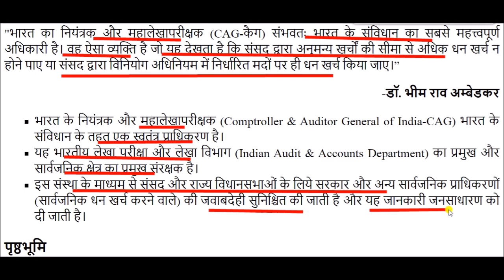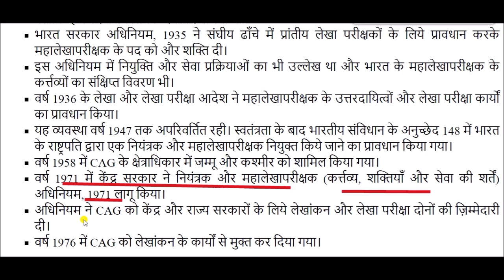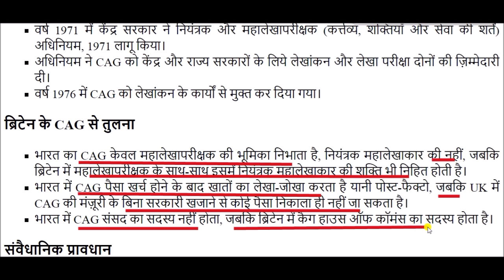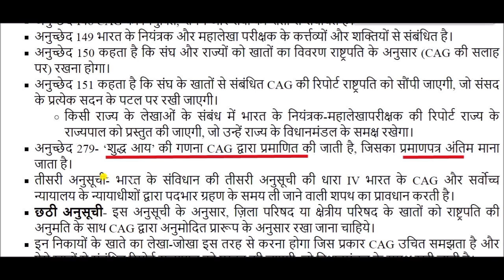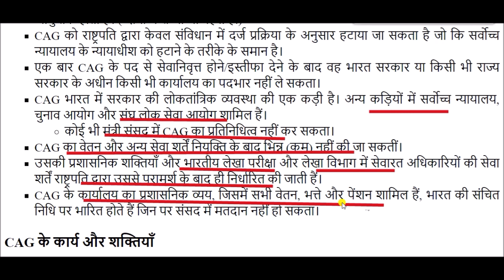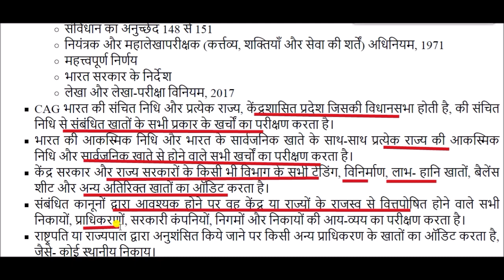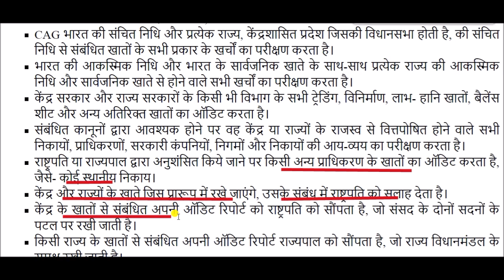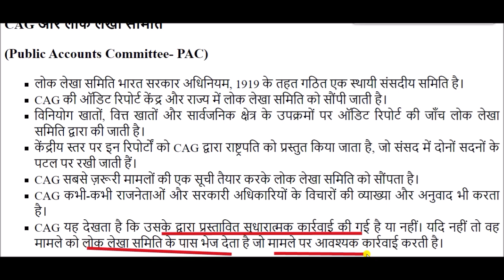comptroller and auditor general of india || भारत के नियंत्रक और महालेखा परीक्षक || CAG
Comptroller and Auditor Generalfor All Competitive Exams like SSC, Railway, IB, Bank, UPSC, BPSC, MPSC, PCS, etc.